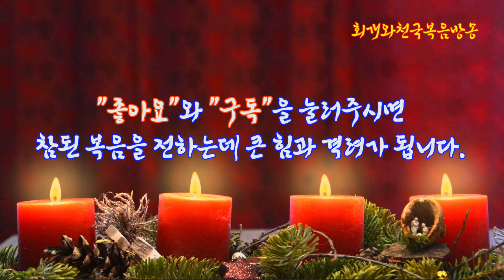사무엘상강해(18) 하나님의 섭리로 선택된 사울, 다윗과는 무엇이 달랐는가?(삼상9:1~24)_동탄명성교회 정병진목사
제목: 사무엘상강해(18) 하나님의 섭리로 선택된 사울, 다윗과는 무엇이 달랐는가?(삼상9:1~24)_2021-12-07(화)

1. 사무엘이 늙었을 때에 이스라엘 백성들은 사무엘에게 무엇을 요청했는가?
  사무엘이 늙었을 때에 이스라엘 백성들은 다른 이방 나라들 같이 자기들에게도 왕을 세워 자기들을 다스리게 해 주기를 요청한다(삼상8:5). 왜냐하면 자기들에게도 왕이 있어야 다른 이방 나라들처럼 왕이 앞서 나가서 싸움을 싸울 수 있지 않겠느냐고 생각했기 때문이다(삼상8:20). 그러자 사무엘은 그들의 요구에 대해 기뻐하지 않았지만 하나님의 허락하심을 받고 왕의 제도에 대해서 설명한다. 그리고 왕을 세우려고 준비한다.

2. 하나님께서 이스라엘을 위해 어떤 왕을 준비하셨는가?
  하나님께서는 이스라엘 백성의 요청에 따라 왕이 될만한 자를 선택하신다. 그가 바로 기스의 아들 '사울'이라는 젊은이다(이 때 그의 나이는 적어도 35~39세 정도 되었을 것으로 추정된다). 그렇다면 사울은 대체 어떤 젊은이였길래 이스라엘 백성들이 요구하는 이스라엘의 초대 왕으로 선택받은 것인가? 그것은 적어도 다음과 같은 6가지를 갖추었기 때문이다.
  첫째, 그는 믿음의 좋은 가문에서 태어난 자였기 때문이다(삼상9:1). 그는 5대 선조들 대부터 준비된 훌륭한 믿음의 가문의 사람이었다. 그것은 그들의 5대 선조들까지의 이름이 성경에 기록되어 있는 것을 통해서도 확인해 볼 수 있다. 둘째, 그는 외모가 출중하였고 전쟁도 잘 할 수 있는 체력을 갖추었기 때문이다(삼상9:2). 왜냐하면 그는 이스라엘 자손들 중에 가장 준수한 젊은이였고, 이스라엘 백성들보다 어깨 위만큼 키가 더 컸기 때문이다. 셋째, 그는 부모에게 순종할 줄 아는 사람이었고, 부모의 마음을 헤아릴 줄 아는 사람이었기 때문이다(삼상9:5). 그는 아버지의 말씀에 아무런 대꾸없이 그대로 순종할 줄 알았다(삼상9:3~5). 왜냐하면 잃어버린 암나귀들을 찾아오라는 아버지의 명을 받고 군말 없이 그대로 순종했기 때문이다. 뿐만 아니라 며칠 동안 나귀를 찾아 다녔지만 찾지 못했을 때에, 혹시 나귀 때문이 아니라 자기 때문에 오히려 아버지에게 걱정을 끼칠까봐 함께 길을 떠난 사환(소년)더러 집으로 돌아가자고 말했기 때문이다. 넷째, 그는 아랫 사람의 말에도 귀를 기울일 줄 아는 사람이었기 때문이다(삼상9:6). 왜냐하면 그가 사환에게 집으로 돌아가자고 했을 때, 사환이 대답하기를 "이 성읍에는 하나님의 사람이 있어 존경을 받는 사람인데, 그가 말한 것은 다 응답이 된다고 하니 가서 그분을 찾아가 물어보는 것이 어떻습니까?"하고 묻는 말에도 귀를 기울일 줄 아는 사람이었기 때문이다. 다섯째, 그는 어른을 공경할 줄도 아는 예의 바른 사람이었기 때문이다(삼상9:7). 왜냐하면 그가 사무엘을 찾아가려고 했지만 어찌 빈 손으로 가겠느냐면서 혹시 가진 것이 무엇이 있느냐고 사환에게 물어보았기 때문이다. 그는 하나님의 사람을 만나러 갈 때에 그냥 가지 않고 예의를 갖추어서 가려고 했던 것이다. 그는 언제 감사를 표현해야 하는지도 잘 알고 있었던 자였다. 그는 역시 좋은 가문에서 태어난 훌륭한 인격을 갖춘 사람이었다. 여섯째, 마지막으로 그는 겸손함도 갖춘 사람이었기 때문이다(삼상9:21). 왜냐하면 곧이어 그들이 하나님의 사람을 만났을 때에 사무엘이 그와 그의 아버지의 집을 하나님께서 찾고 있었다고 하니, 그는 겸손히 자신은 이스라엘의 가장 작은 지파의 하나일 뿐만 아니라 자신의 가문은 베냐민 지파의 모든 가문들 중에 가장 미약한 가문이라고 하면서 자신을 낮출 줄 아는 사람이었기 때문이다. 그러므로 사실 당시에 이만한 성품과 인물됨을 갖춘 자는 사울 밖에 없지 않았나 싶다.

3. 하나님께서는 사울이 오기 하루 전날에 사무엘에게 무슨 말씀을 하셨는가?
  그런데 하나님께서는 사울이 사무엘을 찾아오기 하루 전에 이렇게 말씀하셨다. "내일 이맘 때에 내가 베냐민 땅에서 한 사람을 네게로 보내리니 너는 그에게 기름을 부어 내 백성 이스라엘의 지도자로 삼으라. 그가 내 백성을 블레셋 사람들의 손에서 구원하리라. 내 백성의 부르짖음이 내게 상달되었으므로 내가 그들을 돌보았노라(삼상9:16)". 그랬다. 사울이 어쩌다가 사무엘을 만나러 간 것이 아니라 하나님께서 다 그렇게 되도록 이끌어가셨던 것이다. 왜냐하면 하나님께서는 이미 하루 전날에 미리 사무엘에게 그 다음 날 일어날 일을 먼저 보여주셨을 뿐만 아니라 그를 대접할 음식까지 미리 장만해 두라고 말씀하셨기 때문이다.

4. 사울이 나귀를 찾다가 사무엘을 만나러 간 것이 아니라 하나님께서 그를 사무엘에게 보내셨던 것이다. 그럼 이것은 무엇을 뜻하는가?
  그렇다. 사울의 아버지 기스가 며칠 전에 암나귀를 잃어버린 것은 우연이 아니었던 것이다. 우연히 암나귀들이 집을 나간 것이 아니었던 것이다. 하나님께서 사울을 은밀하게 불러내어 그를 향한 당신의 계획을 미리 알려 주기 위해 그러한 일을 행하셨던 것이다. 그러므로 우리는 오늘 사울의 이야기를 통하여 다음과 같은 하나님의 섭리를 마주하게 된다. 첫째, 사울의 부친이 암나귀들을 잃어버린 것이 우연이 아니었다는 것이다. 그렇게 됨으로서 사울이 밖으로 나와 사무엘을 만나게 되었기 때문이다. 둘째, 나귀들을 찾도록 찾아다녔으나 못 찾은 것도 우연이 아니었던 것이다. 못 찾고 헤매었으니 사무엘에게 물으러 갈 수 있었기 때문이다. 셋째, 같이 길을 떠난 사환이 하나님의 사람에게 물어보자고 제안한 것도 우연이 아니었던 것이다. 만약 사울의 사환이 사무엘의 존재에 대해서 알지 못한 자였다면 사울이 사무엘을 만날 리도 없었을 것이다. 고로 우리는 이러한 사실을 통해 오늘 우리가 만나는 사람과 사건마저도 사실은 다 하나님의 뜻과 섭리에 따른 배정하심이 존재하고 있다는 것을 알아야 한다.

5. 이처럼 사울은 하나님이 이스라엘의 초대 왕으로 선택한 자였다. 그렇다면 다윗과는 어떤 차이가 있는가?
  사울도 왕으로 선택받은 사람이고, 다윗도 왕으로 선택받은 사람이다. 그렇다면 이 둘의 차이는 무엇인가? 대체 이 둘에는 무슨 차이가 있었길래 사울은 단지 두 번의 실수로 인하여 그만 폐위를 당하고 버림을 받아야 했으며, 다윗은 대체 어떠한 사람이었길래 두 번의 중대한 범죄를 저질렀음에도 불구하고 그의 후손이 계속해서 왕이 되는 놀라운 축복을 받게 된 것인가? 이 문제는 사무엘하까지 계속되는 말씀을 보면서 더 자세히 보겠지만, 오늘 살펴보는 한 가지 사실은 사울은 이스라엘 백성들의 갑작스런 요청에 따라, 당시 하나님께서 왕이 될만한 가장 적합한 인물로 선택된 자라고 한다면, 다윗은 아예 하늘에서부터 왕으로 배정을 받아서 이 땅에 그 영이 보내어진 자라는 사실이다. 물론 사울도 5대째 믿음 좋은 가문에서 태어난 자였기에 이 땅에서 왕으로서 택함을 받을 수 있었지만, 다윗은 하늘에서부터 이미 하나님의 택정하심을 입고 이 땅에 보내어졌던 자였던 것이다. 그러므로 이 둘은 차이가 나는 것이다. 둘 다 하나님께서 쓰실 사람으로 예정된 것은 맞지만, 다윗은 이미 하늘에서부터 이미 왕으로 쓰임받도록 예정되어서 이 땅에 보내어진 인물이었고, 사울은 이 땅의 사람들의 간구에 따라 하나님께서 그 요청에 가장 적합한 인물로서 선택한 인물이었다는 점에서 차이가 나는 것이다. 다르게 말하자면 사울은 왕으로 허락되어진 인물이라면 다윗은 보내어진 인물이라고 할 수 있으며, 사울은 이 땅 백성들의 요구에 대한 응답으로서 선택받은 사람이라면, 다윗은 하나님께서 하늘에서부터 택정하여 준비되었다가 이 땅에 보내어진 인물이라는 점이다.

2021년 12월 07일(화)
정병진목사